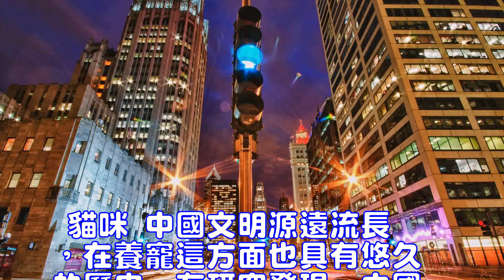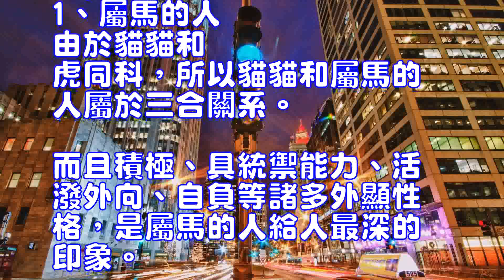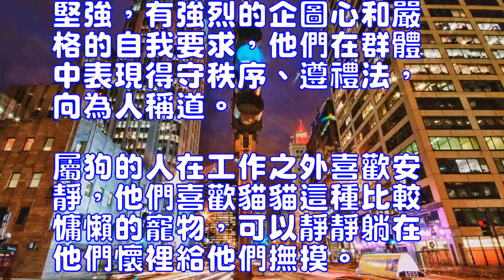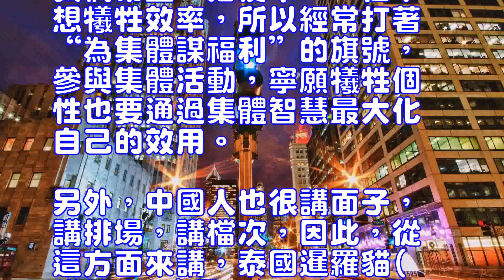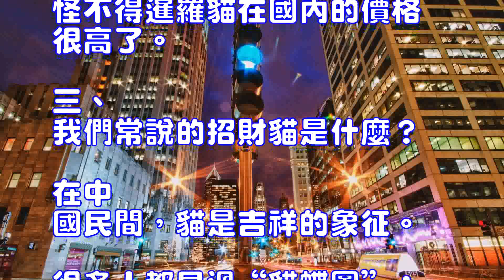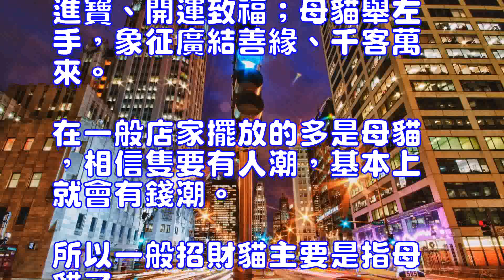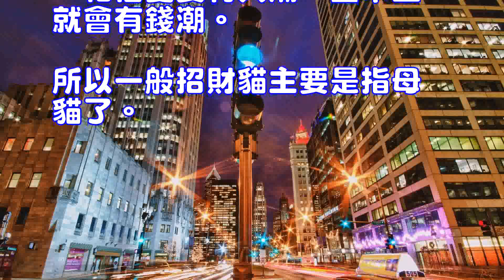中國人適合養什麼貓？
貓咪
中國文明源遠流長，在養寵這方面也具有悠久的歷史，有研究發現，中國在5300年之前就已經有了養貓的起源，我國的貓咪與國外的不論是外觀還是個性上都有所不同，貓咪無論是膽小怕人還是溫柔黏人都與它的主人有很大的關系，所以，想養貓先來看看你是哪種人吧。
一、適合養貓人的生肖：
1、屬馬的人
由於貓貓和虎同科，所以貓貓和屬馬的人屬於三合關系。而且積極、具統禦能力、活潑外向、自負等諸多外顯性格，是屬馬的人給人最深的印象。不過在屬馬的人內心深處常潛藏著羞怯和浪漫，所以性情優良、聰明的貓貓是很符合屬馬的人的愛好。
2、屬狗的人
貓貓和屬狗的人也屬於三合關系。屬狗的人比較沉靜、意志力堅強，有強烈的企圖心和嚴格的自我要求，他們在群體中表現得守秩序、遵禮法，向為人稱道。屬狗的人在工作之外喜歡安靜，他們喜歡貓貓這種比較慵懶的寵物，可以靜靜躺在他們懷裡給他們撫摸。而且貓貓總是充滿耐性，不會亂發脾氣，不喜歡亂吵亂叫，十分適合有屬狗的人在家庭中飼養。
3、屬豬的人
貓貓和屬豬的人屬於六合關系，因此能旺到屬豬人的運勢。屬豬的人比較和善、聰明善於理解別人，而且屬豬的人比較充滿愛心，同時充滿了浪漫主義。屬豬的人他們喜歡貓貓這種個性溫柔，性格乖巧的小動物給他們抱著，靜靜地愛撫著來釋放他們與生俱來的愛心。
二、國人適合養什麼貓？
就當前社會的各方面來看，我們可以認為，中國人是“靈活自如”、“註重集體榮譽”、“重視人際交往”、“容易違背自然”、“趣味趨向低俗”的。我們希望“搭便車”，但不想犧牲效率，所以經常打著“為集體謀福利”的旗號，參與集體活動，寧願犧牲個性也要通過集體智慧最大化自己的效用。另外，中國人也很講面子，講排場，講檔次，因此，從這方面來講，泰國暹羅貓(詳情介紹)是一個不錯的選擇。
暹羅貓性格剛烈好動，機智靈活，好奇心特強，善解人意。暹羅貓喜歡與人為伴，可用皮帶拴著散步。它需要主人的不斷愛撫和關心，對主人忠心耿耿、感情深厚，如果強制與主人分開，則可能會抑鬱而死。暹羅貓十分聰明，能很快學會翻筋鬥叼回拋物等技巧。暹羅貓的叫聲獨特，似乎在與人們不停地說話，或像小孩的啼哭聲，而且聲音很大。綜合以上的特性，可以說能和國人的性格完美互補，也怪不得暹羅貓在國內的價格很高了。
三、我們常說的招財貓是什麼？
在中國民間，貓是吉祥的象征。很多人都見過“貓蝶圖”：可愛的小貓與彩蝶嬉戲，周圍或有一簇簇牡丹圍繞。這幅圖的吉祥寓意是長壽富貴，因為“貓蝶”為“耄耋”的諧音，“耄耋”是中國古代對八九十歲老人的稱呼。那麼招財貓有公貓、母貓之分，公貓舉右手，象征招財進寶、開運致福；母貓舉左手，象征廣結善緣、千客萬來。在一般店家擺放的多是母貓，相信隻要有人潮，基本上就會有錢潮。所以一般招財貓主要是指母貓了。